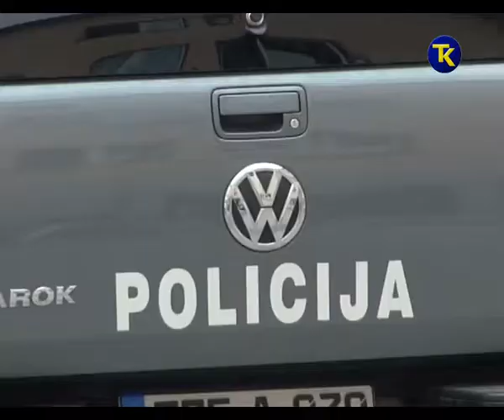MUP TK PRIVODJENJE 14 8 2017